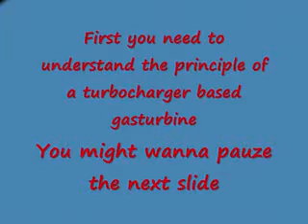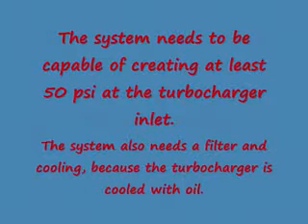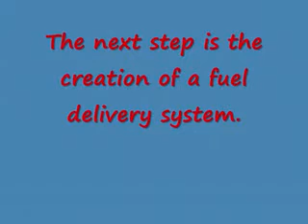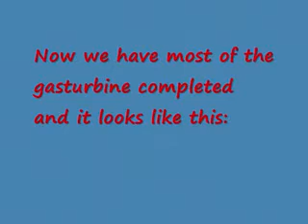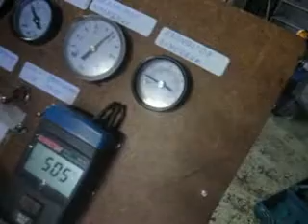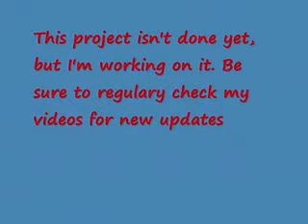home built jet engine turbocharger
this video is help you to make your own jet engine